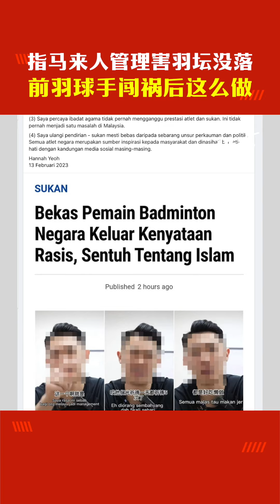指马来人管理害羽坛没落 前羽球手闯祸后这么做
▌热点短视频 ▌一名前国家羽球后备队球员，因发表针对马来人的种族言论，引起网民怒火。当事人在言论惹祸后，拍片道歉以及 ……